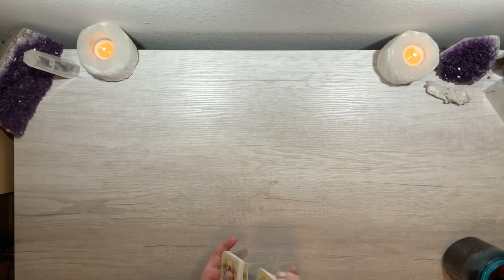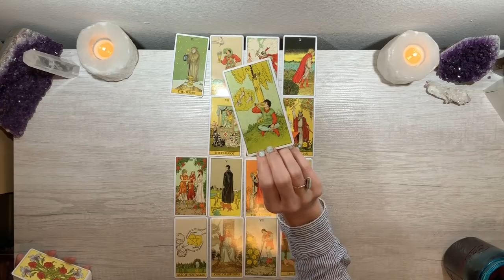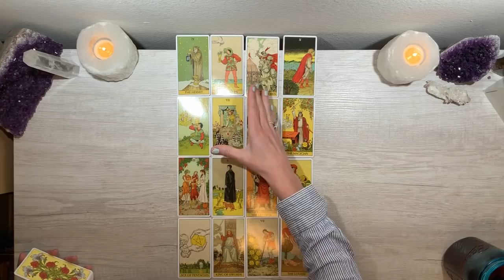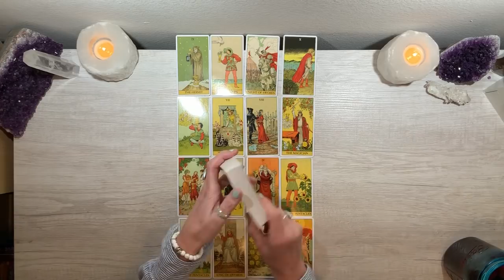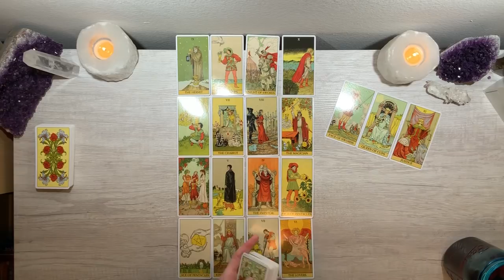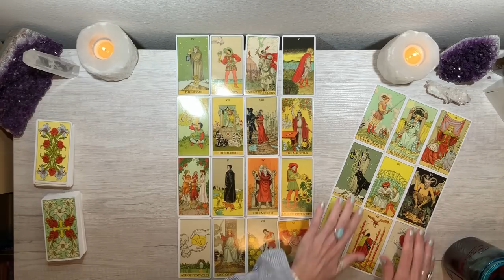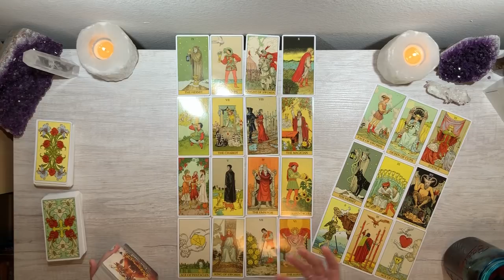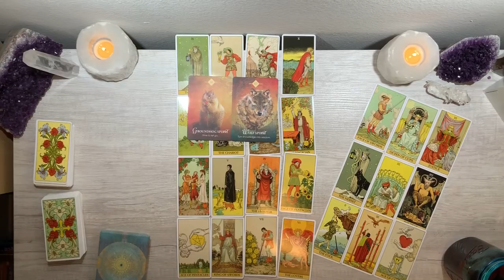🌟 A MEGA DOSE OF COURAGE TO SAY WHAT YOU NEED TO SAY 🌟 Full moon in Leo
Not available for private readings.

*** The information presented here should be considered for legal purposes as "for entertainment only."